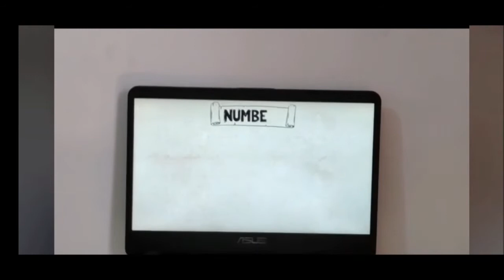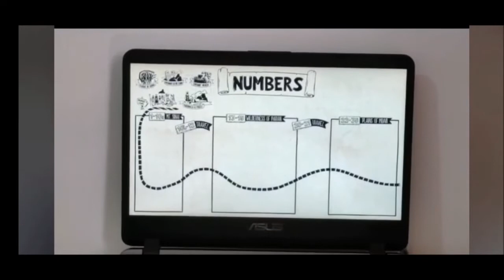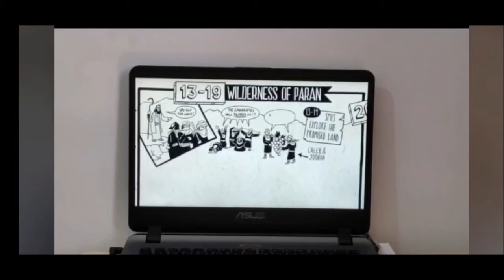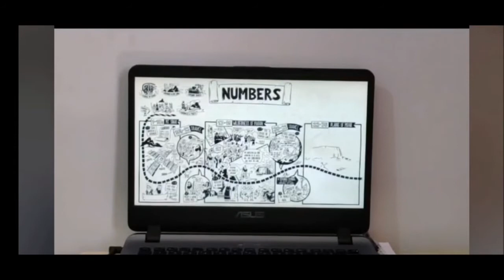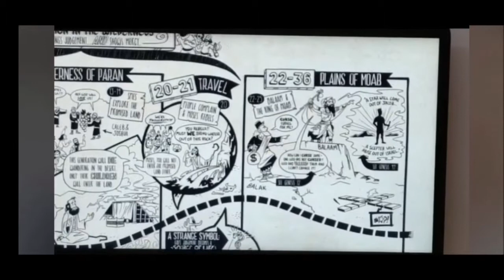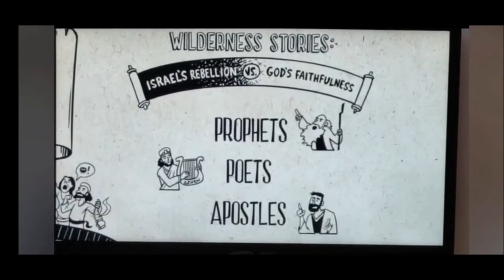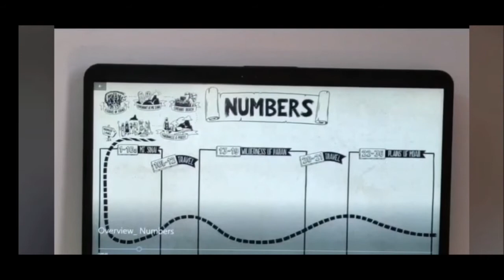THE BOOK OF NUMBERS | PART 1 | THE INTRODUCTION | 6/7/2020